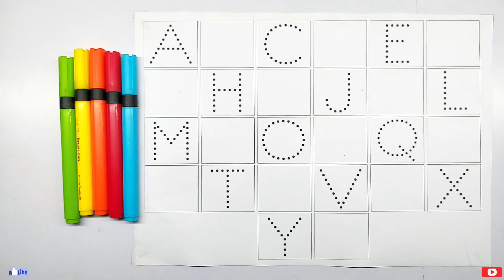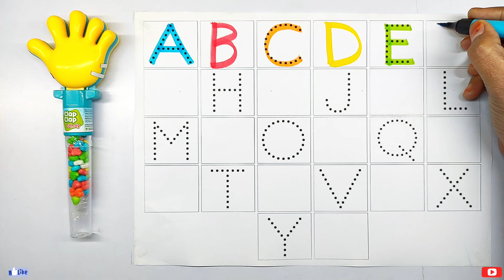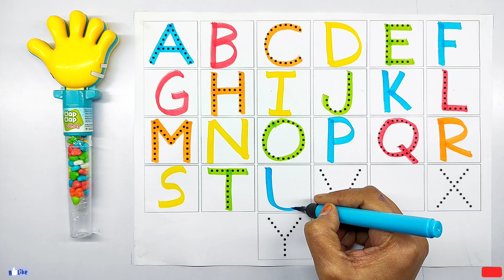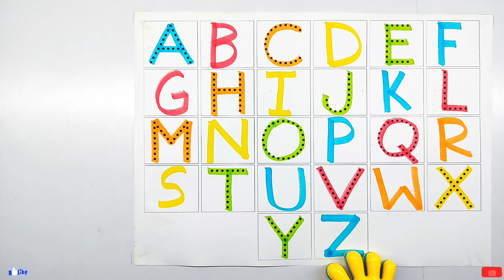A to Z, Kids rhymes, collection for writing along dotted lines for toddler, Abc song, abcd alphabets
Hello! Welcome to the ANAA STUDY CLASS ♥
Writing Alphabets For Children.
English Alphabets A to Z For Kids.

Your query :-